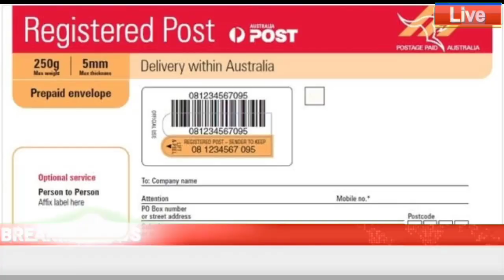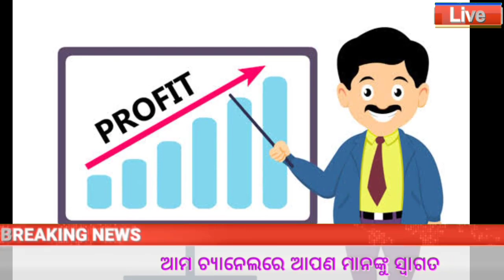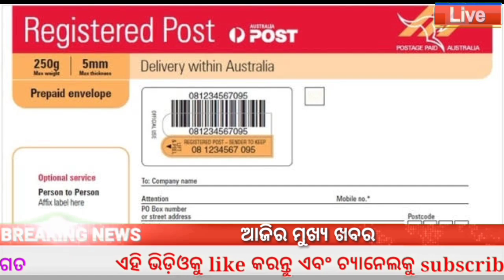Postal new schem | postal new schem odia | post office saving schem